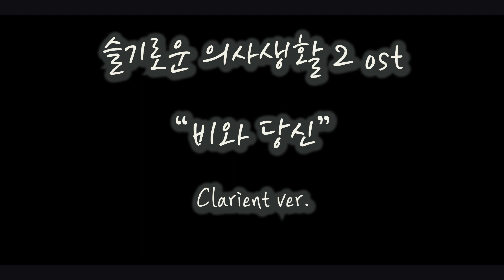[슬기로운 의사생활 시즌2 OST ] 비와 당신 (Rain and You) - 클라리넷커버 Clarinet ver. / 원곡 :이무진 (Lee Mujin)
오늘의 연주곡은 드라마 "슬기로운 의사생활 시즌2"의 ost [비와 당신]을 연주해보았습니다
이무진님의 목소리로 새롭게 탄생한 비와 당신을 들으며 너무 좋아 선곡해보았어요
노래 제목 처럼 비가 올때 들으면 너무 좋은 곡인거 같아요
새롭게 시작한 7월 모두 좋은 일들만 가득하시고
제 연주가 잠시나마 여러분들께 힐링이 되었으면 좋겠습니다★

◆악기정보
악기 : 주피터 JCL 110S
리가춰 : 밤부 NOVA
피스 : 반도린 블랙다이아몬드 BD5
리드 : 반도린 V12 3호반

■ 남쌤의 클라리넷 연주

◆레슨 및 공연문의
카카오톡 ID : ktptnam

노원구 하계동에 위치한 "남스클라리넷" 레슨 스튜디오 운영중입니다